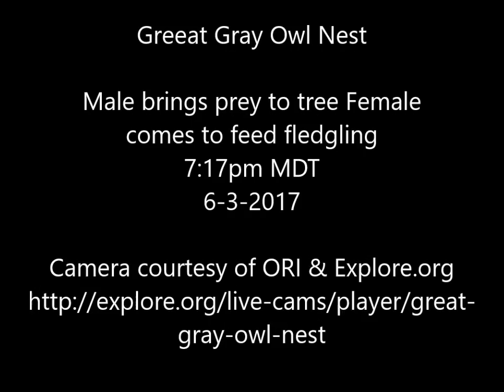Great Gray Owl Nest Male brings prey to tree Female comes fed fledgling 7:17pm MDT 6-3-2017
Fledgling was in a tree. Male flew in with prey and tried to feed but Female came and took prey and she then fed fledgling
Camera courtesy of Owl Research Institute & Explore.org